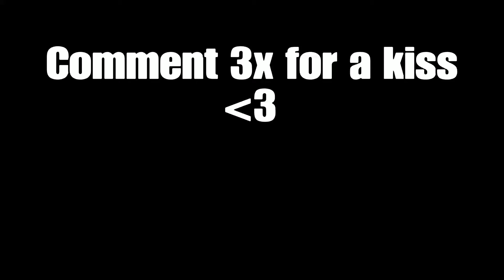2055🛸 + Best 80 Ping Console Player|Parm Clone